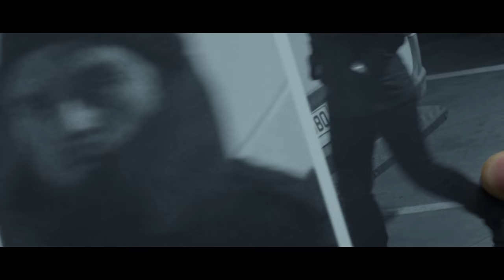BARNES | Trailer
Cut off one head and eight more will take its place…
Bucky has been on the run from HYDRA ever since he arrived in Wakanda after the events of Civil War. A new enhanced soldier has been sent out by HYDRA to hunt Bucky down and bring him back. Now, with the organization after him, he has to try and find out who he really is in a world that wants him dead.

NOTE:
so if the music gets too loud in some parts and you can't make out the VO's i've added subtitles so just turn 'em on! :)